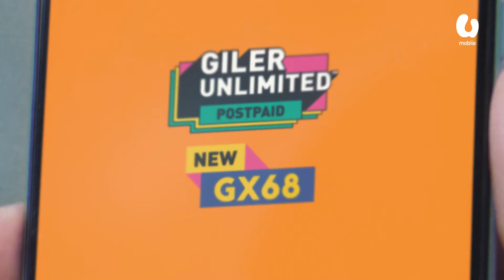UMobile GX68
Director | Emir Awan